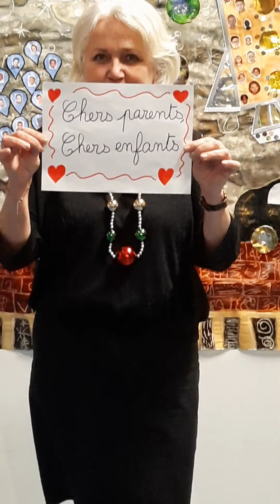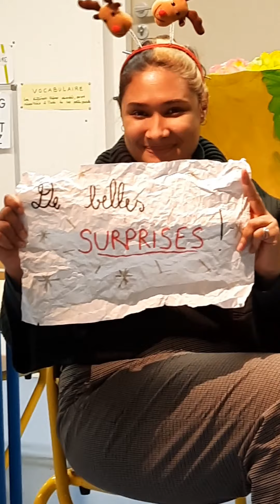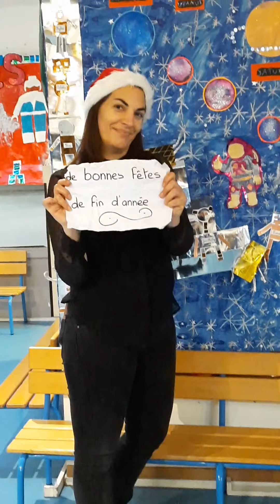meilleurs vœux famille